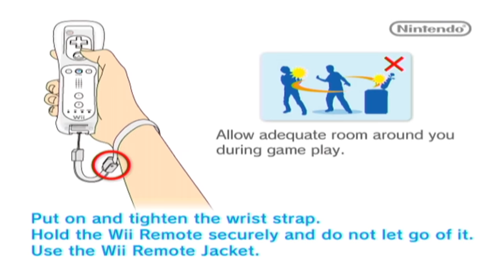Rayman Raving Rabbids: TV Party [22] 100% Wii Longplay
Rayman Raving Rabbids: TV Party is a 2008 party game and the third installment in the Rabbids series. This was Rayman's last appearance with the Rabbids.

This longplay was requested by: Lightning Cayo

Note: The song Wake Me Up Before You Go-Go by WHAM! at 2:41:25 – 2:45:06 had to be removed because it had the video blocked but the rest were left in the video to give you the full experience.